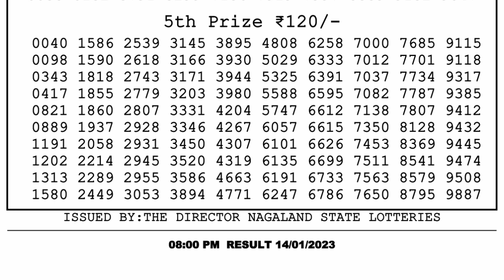🔴 Lottery Sambad Live 08:00pm 14/01/2023 Evening Nagaland State Dear Lottery Result Pdf Download